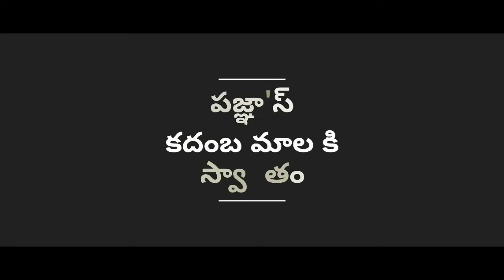Mehendi#2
I am sharing some of the mehendi designs that were taken during my cousin's marriage function.